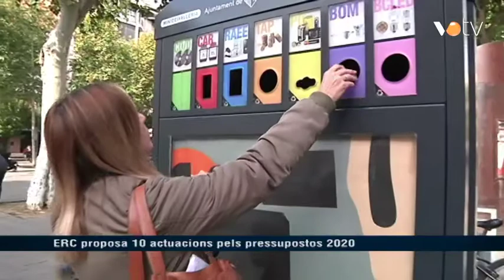VOTV - ERC proposa 10 actuacions pels pressupostos 2020